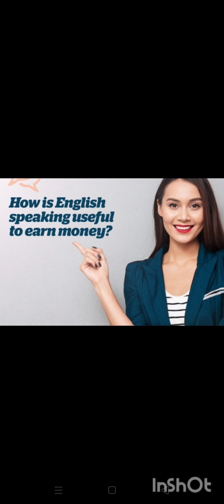Dress to Impress By Inez.